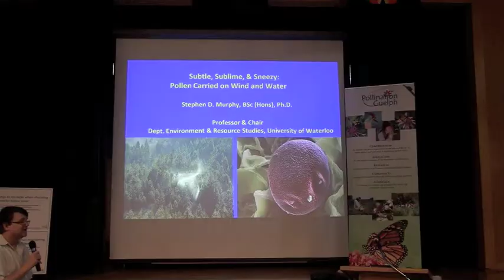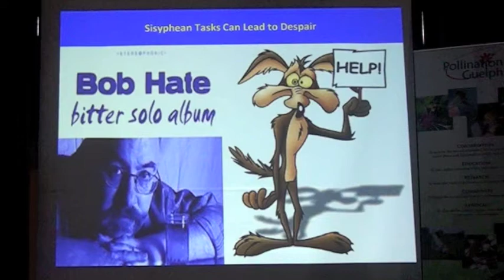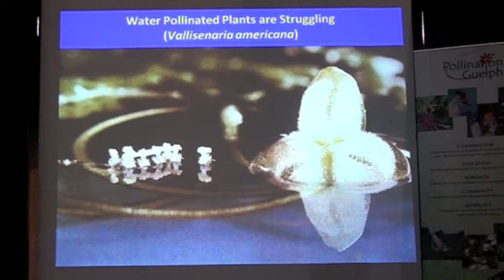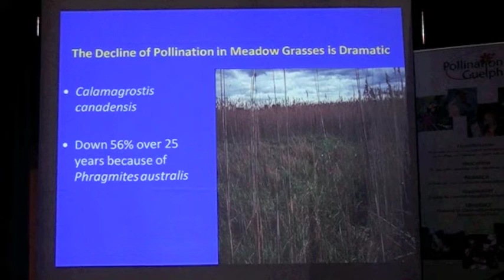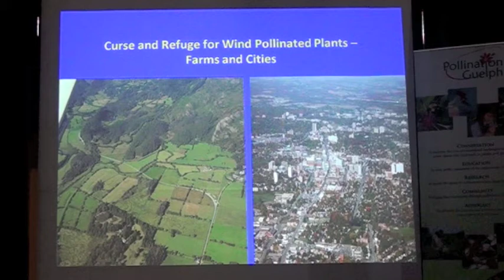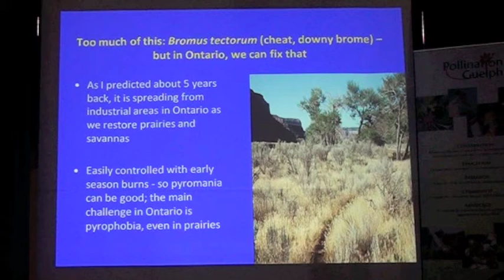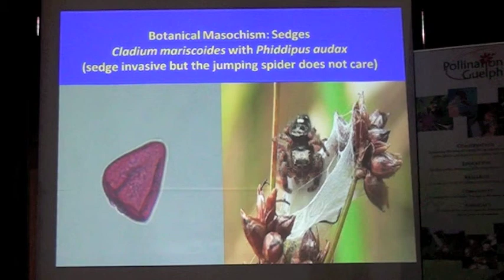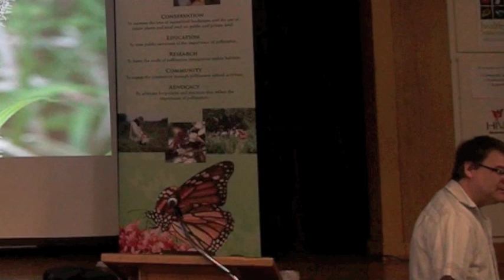Pollination Symposium 2013 - Dr. Stephen Murphy, Subtle, Sublime, & Sneezy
Dr. Stephen Murphy, University of Waterloo, gave a presentation entitled "Subtle, Sublime, & Sneezy: Pollen Carried on Wind and Water" at our 2013 symposium.